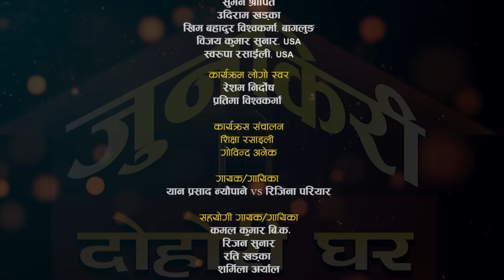यान र रेजिनाको उखुमै मिठो र रमाईलो दोहोरी ।Yan Prasad Neupane Vs Rejina Pariyar |Junkiri Dohori-79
चर्चित तथा लोकप्रिय लोकदोहोरी गायक  र सुमधुर स्वरकी धनी बहुचर्चित तथा लोकप्रिय लोकदोहोरी गायिका  बिचको निकै रमाईलो दोहोरी " " प्रस्तुत गरेका छौँ

Dedicated to
- Pabitra Rasaili

Patron
- Shukuram Rasaili

Advisor
- Rajkumar Sunar, UK
- B.B. Anuragee

Grateful
-Narayan Rayamajhi

Thankful to
-  Surat Bishwakarma
-  Suman Sharapti
-  Udiram Khadka

Jingle Voice
- Resham Nirdosh
- Pratima BIshwakarma

🎼 Junkiri Dohori Ghar Part -
Host as Junkiri
- Shikshya Rasaily

Lead Singer:
🎤 Yan Prasad Neupane
VS
🎤  Rejina Pariyar

Supporter Singers:
🎤  Kamal Kumar BK
🎤  Rejan Sunar
🎤  Shukuram Rasaily
🎤  Rabindra Sunar
🎤 Ratimaya Khadka
🎤 Sharmila Aryal

Musician Team :
♬ Harmoniyam : Surya Gautam
♬ Sarangi : Hemraj Gandharba
♬ Flute : Karan Pariyar
♬ Madal : Ishwori Prasad Bhusal
♬ Madal : Sunil Bardewa
♬ OctoPad : Pritam Gurung

Technical Team :
🎥 Cinematography
     🎥 DB Lohoni
     🎥  Tarakanta BK
    🎥 Padam Lwagun
    🎥 Arjun Lohar

🎥 Video Editor :
   🎥  Govind Anek

♬ Audio Recordist
   🎥  Padam Lwagun

♬ Audio Mixing
     🎥  Shukuram / Shyamswet Rasaili

♬ Management
     🎥  Sunita Rasaili